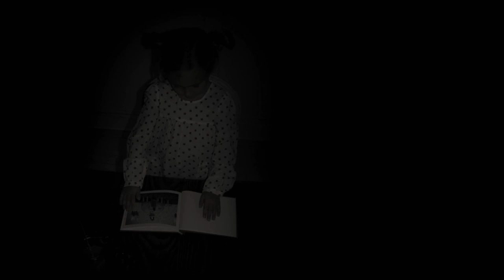Trailer "Imagining a Better World: The Artwork of Nelly Toll"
Trailer for "Imagining a Better World: The Nelly Toll Story"
Produced by DOCdance Productions

Nelly Toll was a child living in Poland when forced into hiding from the Nazis during World War II. She dared to dream, imagining a better world that manifested in her creation of nearly 60 watercolor paintings. Journey through her imagery of hope and imagination while viewing the most complete assembly of her original artwork.

Released in conjunction with the exhibit "Imagining a Better World: The Artwork of Nelly Toll" at the Massillon Museum. On exhibit March 8 - May 18, 2014